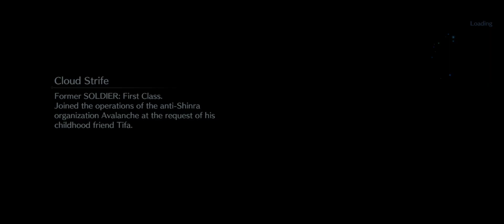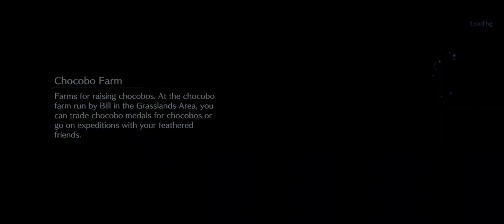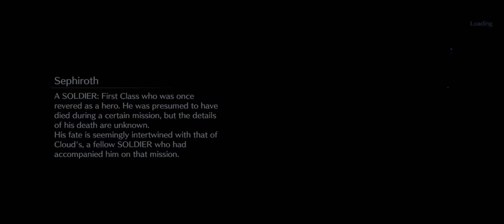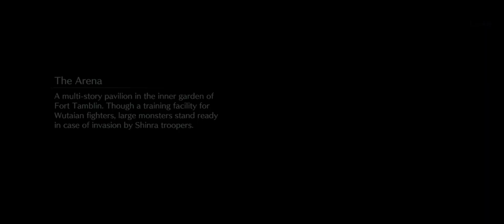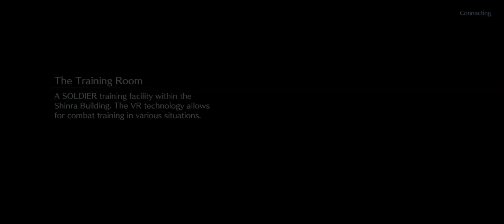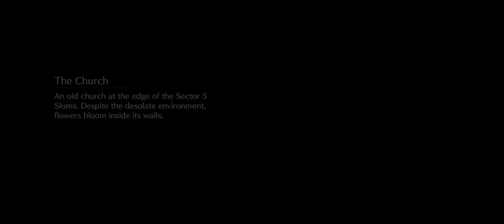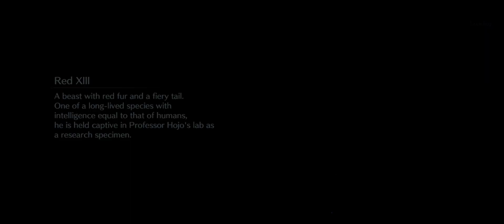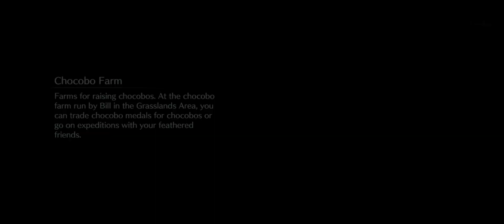Final Fantasy 7 Ever Crisis - Christmas Summoning Session Hoping for a Holiday Miracle!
Do drams come true